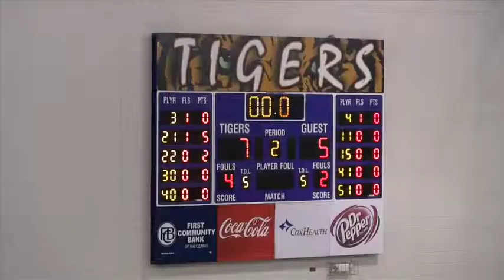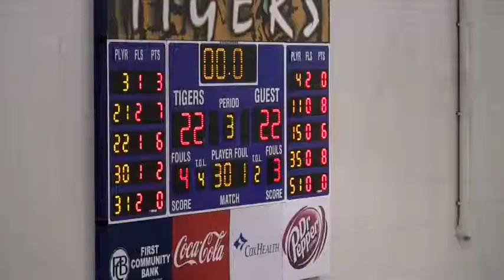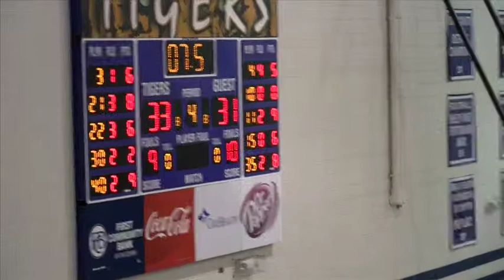2013 - 2014 Hollister Boys Basketball vs Catholic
It was good to see the Tigers win this one!